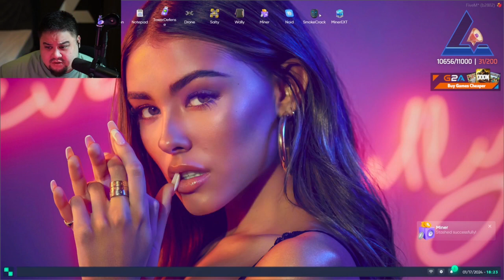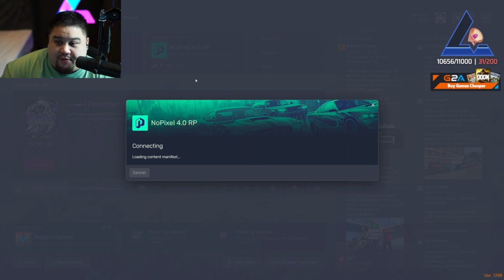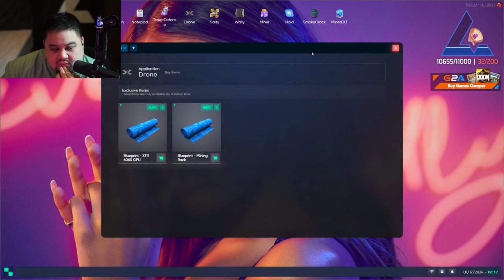Benji Jan 16, 2024 | NoPixel 4.0 5/8